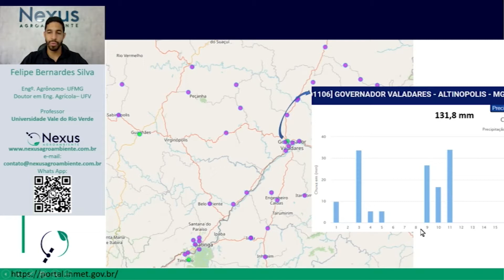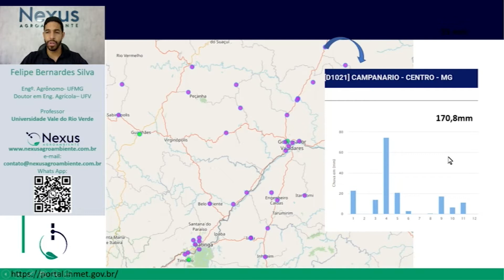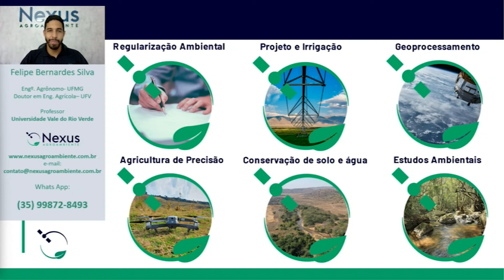Previsão do Tempo - 11 a 18 de fevereiro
O Engenheiro Felipe Bernardes Silva apresenta a previsão do tempo para os próximos dias (11 a 18 de fevereiro). Fique atento a essas informações, pois elas são muito importantes para as tomadas de decisões nas propriedades.